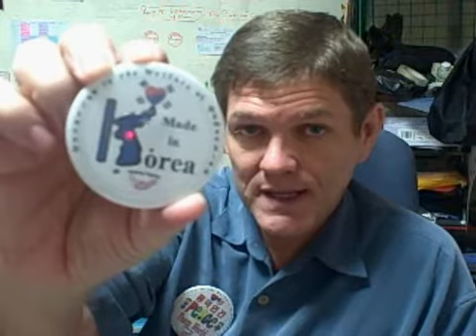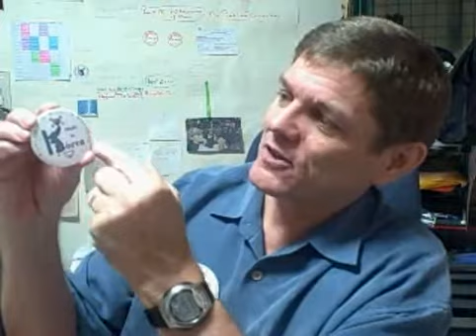Branding Korea Pt.1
Prof. Birdsong talking about Branding Korea